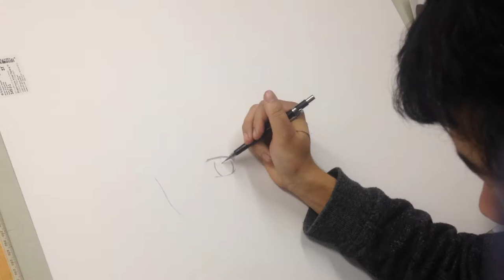"Yona and Hak" from Akatsuki no Yona - Time Lapse Drawing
This is an original picture I drew of a couple of my favorite characters from Akatsuki no Yona - or Yona of the dawn - Hak and Yona. Let me know how you like it! All music used in this video belongs to their respected owners. Materials and music credits listed below:

Materials:
-Graphite (Pencil)
-Prismacolor Art Brush Markers
-Copic Art Brush Markers
-Pigma Micron Black Ink Pens